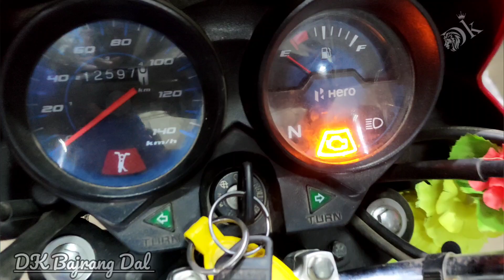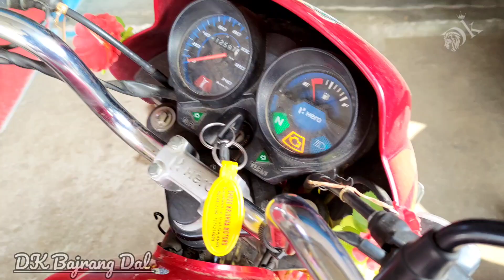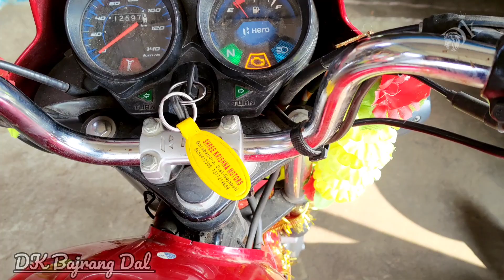Hero HF Deluxe BS6 starting problem / how to sort out problem